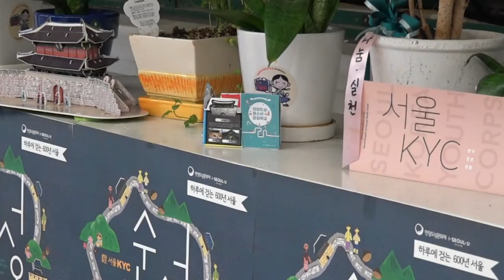[한양도성 live 人3 ] 장수정_서울kyc도성 길라잡이 대표님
한양도성과 함께하는 사람들의 이야기
그 세번째 영상으로 한양도성 순성놀이 행사를 주관하는
서울 KYC의 장수정샘과 함께, 한양도성 순성놀이 행사에 대해
또한 한양도성의 매력에 대해, 이야기를 들어봅니다.